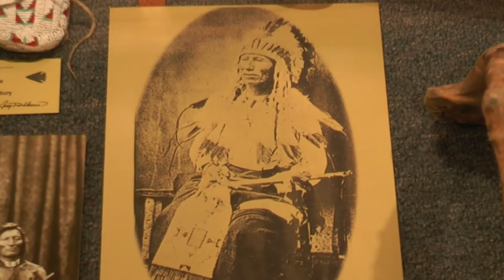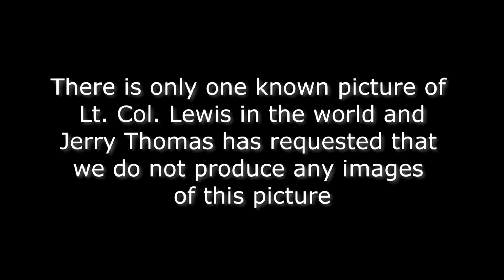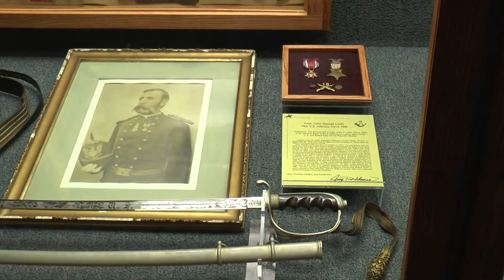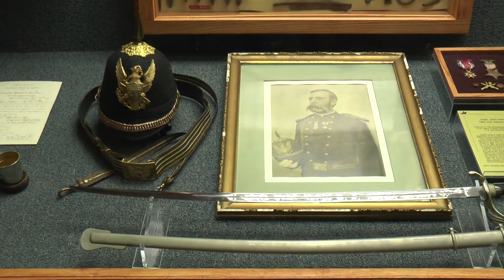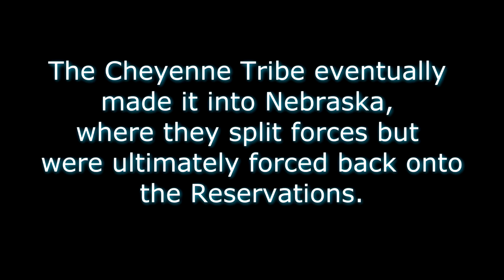Battle Canyon Documentary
Ben Wagner and Hayden Nevills Battle Canyon Documentary